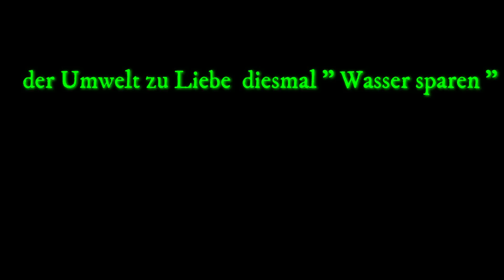Xiaomi Wassersparer Infrarot Sensoraufsatz USB mit Akku für Mischbatterien ZAJIA Automatic Sense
der Umwelt zuliebe, Wasser sparen mit Xiaomi ZAJIA Automatic Sense Infrarot wassersparender Sensoraufsatz USB mit Akku für Mischbatterien mit 6 verschiedenen Adaptern. Nach dem Aufladen des Akkus über ein beliebiges 5V Netzteil mit Micro USB Stecker ist die automatische Sensoreinheit betriebsbereit. In 5min montiert steuert diese Sensoreinheit die voreingestellte Wasserentnahme vollautomatisch. Hände waschen funktioniert von nun an hygienisch berührungslos, wassersparend. Das erspart auch das zeitaufwendige Putzen der Mischbatterie. Die Sensoreinheit hat 2 Sensoren ein seitlichen für Langzeitentnahme und einen unten am Auslauf für Kurzzeitentnahme. Beide reagieren auf Bewegung über Infrarot sehr zu zuverlässig. Etwas Platz am Auslauf nach unten sollte man zur Verfügung haben und einen abschraubbaren Diffusor männlich oder weiblich.

Xiaomi Sensor
Mischbatterie elektrisch
Mischbatterien bei Amazon

Typ-C USB Spannungsprüfer Multimeter Voltmeter Amperemeter Tester 0-4A 3.7-30V Typ-C USB Stromzähler Tester 0.96 Zoll IPS HD Display Multifunktions Amperemeter TC64
Typ-C USB Spannungsprüfer

für Reparaturarbeiten empfehle ich weitere nützliche Werkzeuge

Xiaomi Wowstick Mini-Akkuschrauber
Heissluft Lötstation
360°Schwenkhalterung für Platinen

Eqipment Ausrüstung
Canon EOS 5D Mark II
Canon EOS 60D
Reolink Argus 2